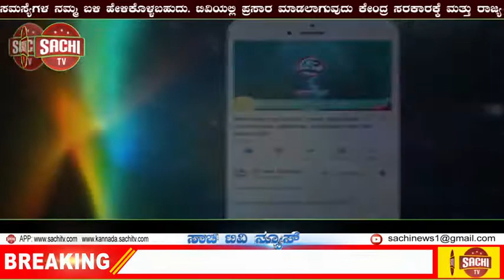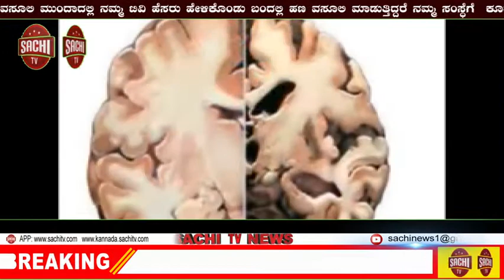ಜನ್ಮಾಷ್ಟಮಿಯಂದು ಹುಟ್ಟಿದ ಮಗನಿಗೆ ಕೃಷ್ಣ ಎಂದು ಹೆಸರಿಟ್ಟ ಮುಸ್ಲಿಂ ವ್ಯಕ್ತಿ; ಯಾರೆಷ್ಟೇ ವಿರೋಧಿಸಿದರೂ ಬದಲಿಸಲಿಲ್ಲ